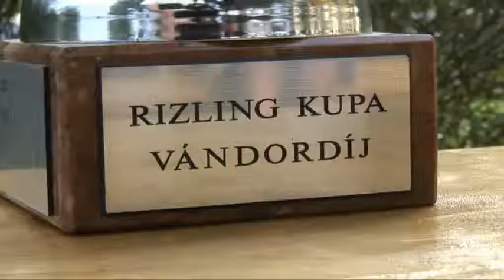XI. Rizling Kupa